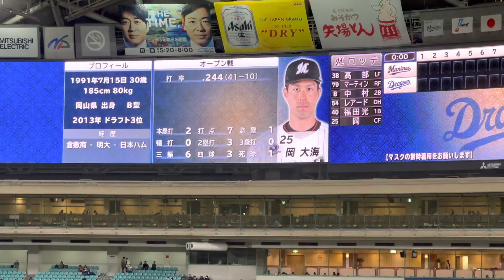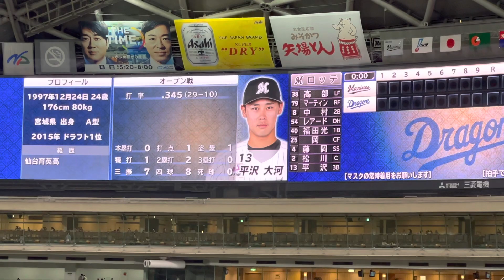2022.3.21 中日対ロッテ ロッテのスタメン発表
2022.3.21オープン戦最終戦
バンテリンドームナゴヤ スタメン発表動画